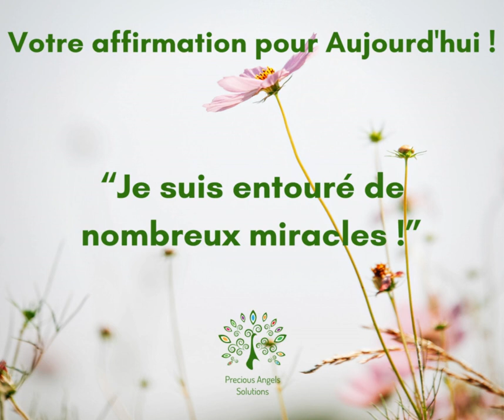Votre Affirmation pour Aujourd'hui!